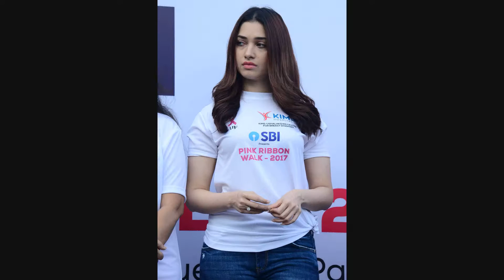Actress Tamannaah Bhatia Stills From Pink Ribbon Walk 2017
Read more @